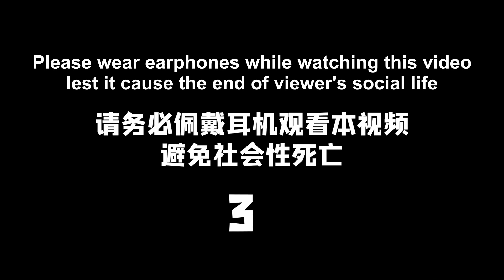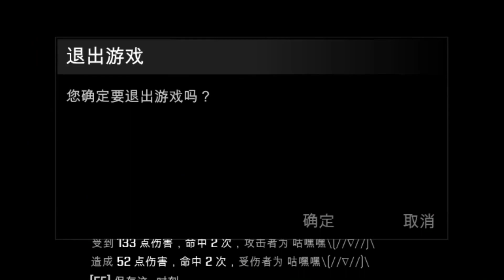[ENG SUB] Tanoshiba having trouble getting it in during his first time [ VirtuaReal / NIJISANJI ]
Kept the title in the same spirit as the original clip's title.

The game is Hand Simulator

A bit blocked in the TL of a longer video I have been working on so I decided to TL a shorter, simpler clip while I figure out how to finish the other one.

Original Clip:
First time _____ for real how come it's not going in..【Tanoshiba】
第一次实战_____ 竟然怎么都进不去..【田野柴】